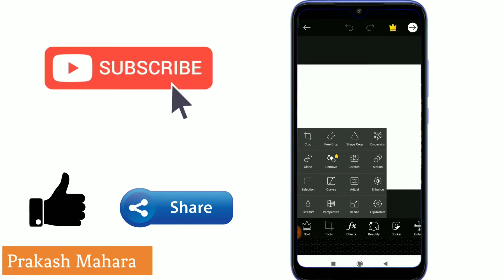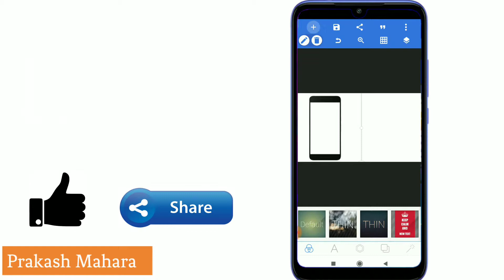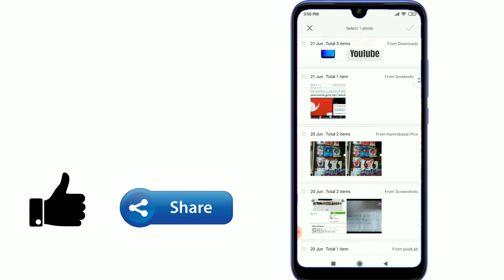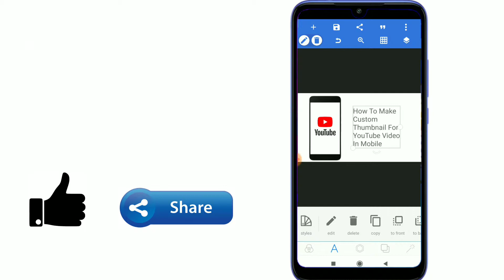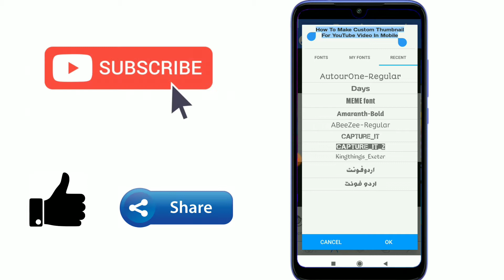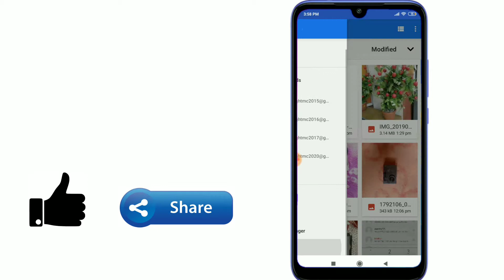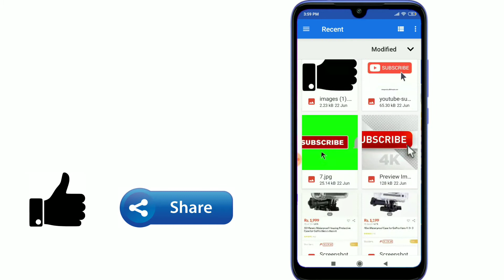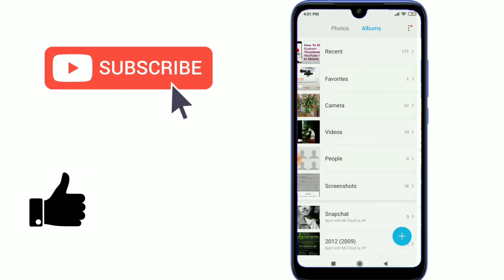How To Make Custom Thumbnail For YouTube Videos.